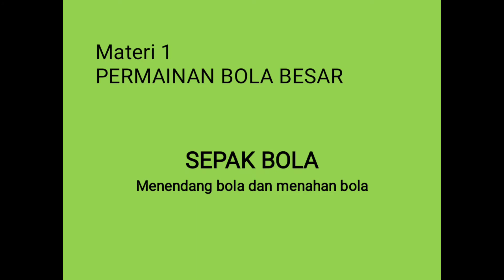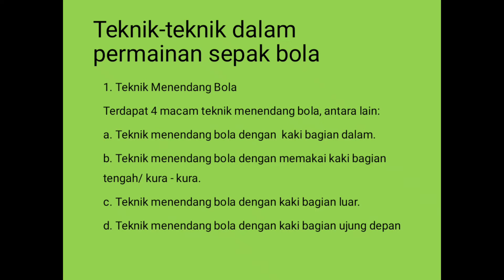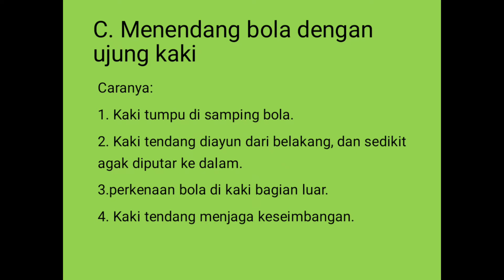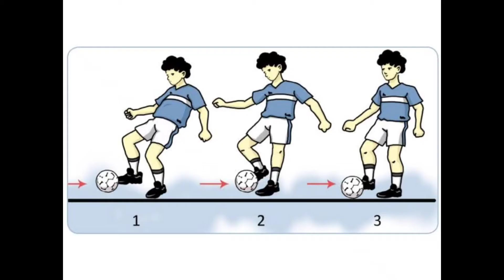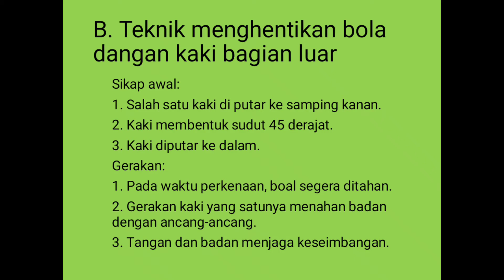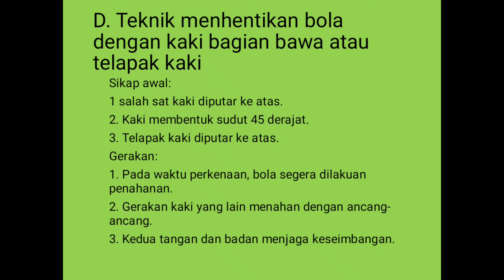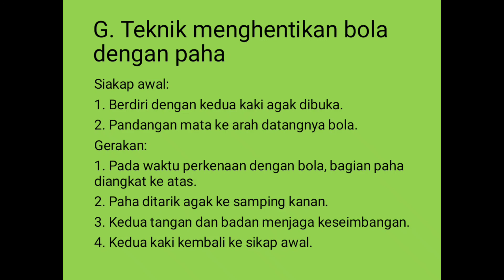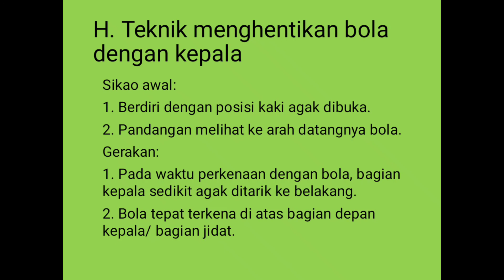PEMBELAJARAN MINGGU KE-1 : PJOK KELAS 7